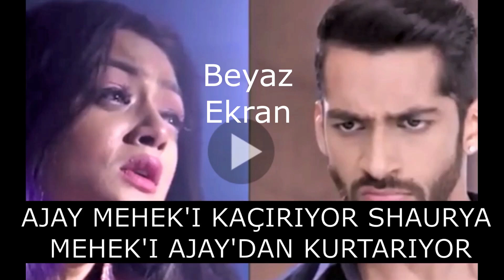AŞK YAKAR'DA AJAY MEHEK'I KAÇIRIYOR SHAURYA MEHEK'I AJAY'DAN KURTARIYOR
VİDEOLARININ DEVAMI GELMESİ İÇİN TAKİPTE KALIN :) :)
aşk
yakar
ajay
meheki
kaçırıyor
shaurya
meheki
ajaydan
kurtarıyor